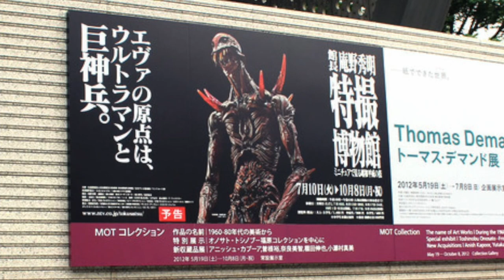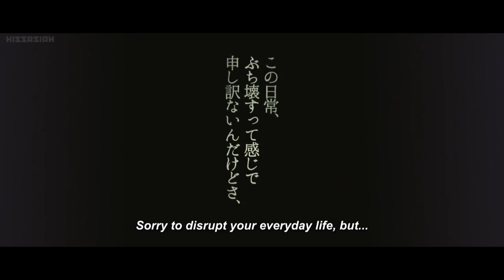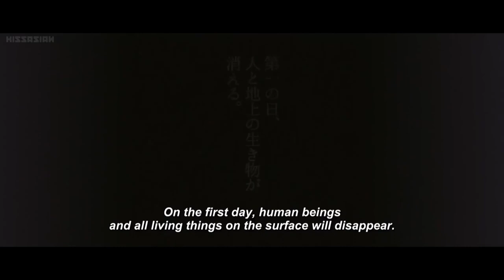The Giant God warrior appears in Tokyo 2012 English Review | Studio Ghibli and Hideaki Anno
The Giant God Warrior Appears in Tokyo review is a 2012 Japanese short fantasy monster action film directed by Shinji Higuchi and produced by Studio Ghibli for the Museum of Contemporary Art Tokyo for the exhibit Tokusatsu- Special Effects Museum-Craftsmanship of Showa and Heisei Eras Seen Through Miniatures.

Giant God Warrior Appears in Tokyo (巨神兵東京に現わる, Kyoshinhei Tôkyô ni arawaru) is a 2012 Japanese short fantasy monster action film directed by Shinji Higuchi and produced by Studio Ghibli. The design of the film's giant creature was provided by Hayao Miyazaki, from his manga series Nausicaä of the Valley of the Wind. Featuring practical effects such as miniatures, the film is Studio Ghibli's first live-action production under its own name (it had previously produced live-action films through its subsidiary Studio Kajino).